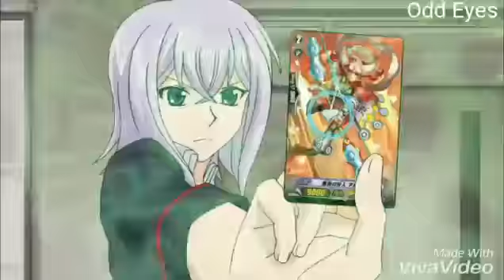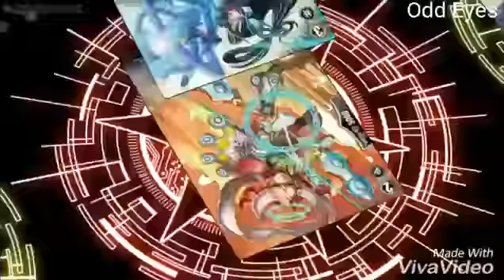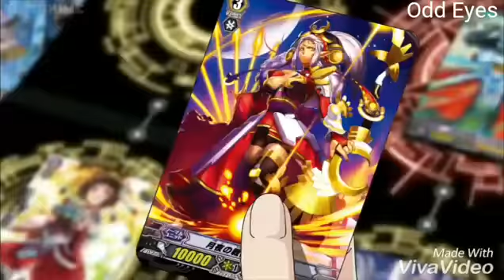Cardfight vanguard Aichi vs Misaki AMV